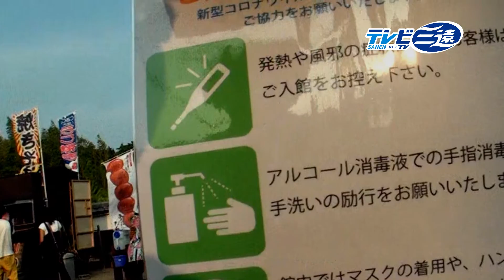江戸の世の街 in 豊橋～二川宿-駒屋の夏の日のひととき